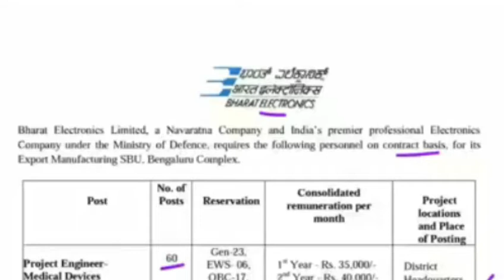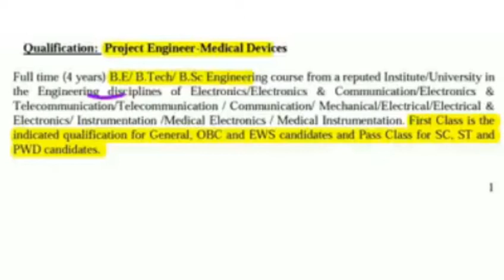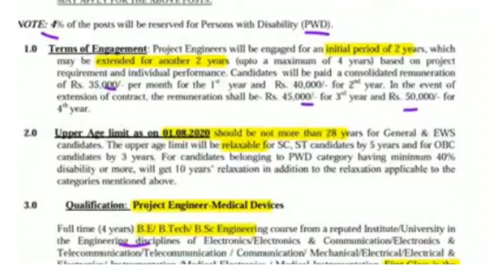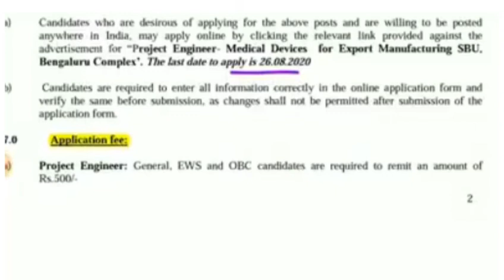BHARAT ELECTRONICS LIMITED COMPANY JOB VACANCIES 60 POST AVAILABLE